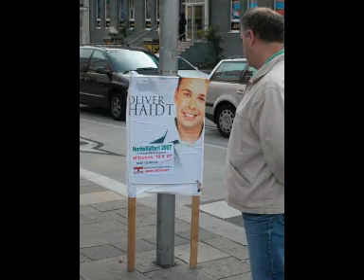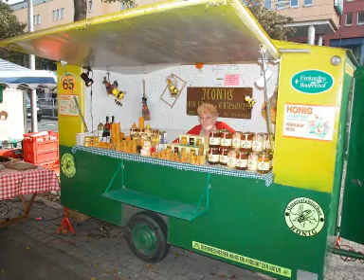Hütteldorfer Herbstlüfterl: Strassenfest in Wien (Foto-Show)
Andreas Buchsbaum organisierte ein Fest auf der Hütteldorfer Strasse in 1150 Wien.
Buchungshotline: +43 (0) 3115 / 49356 oder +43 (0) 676 / 7095401 .